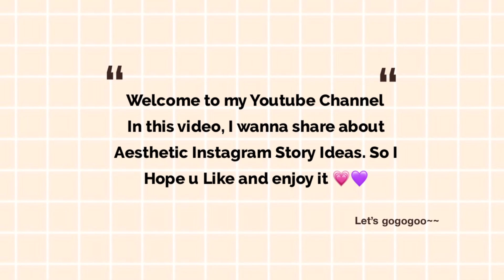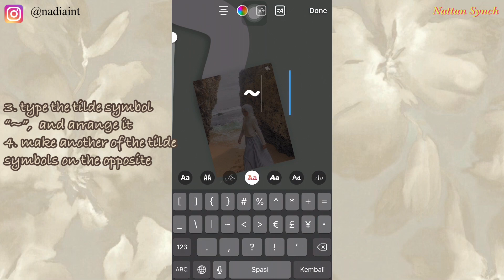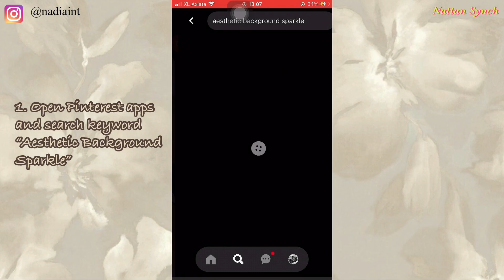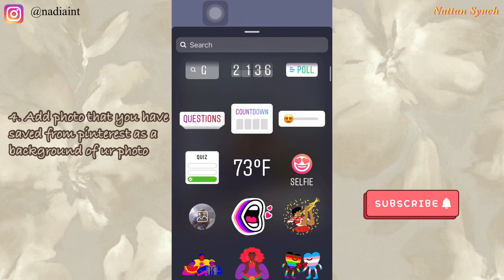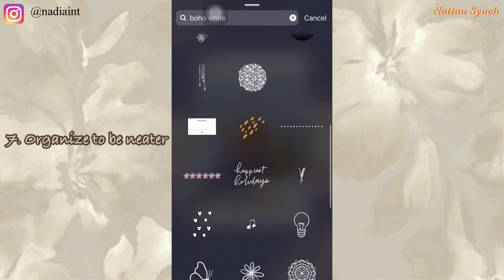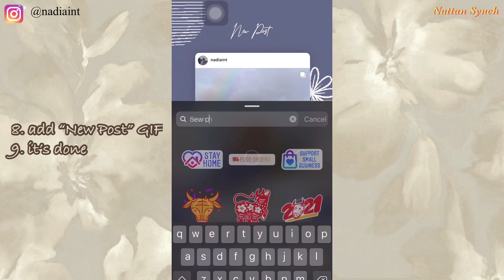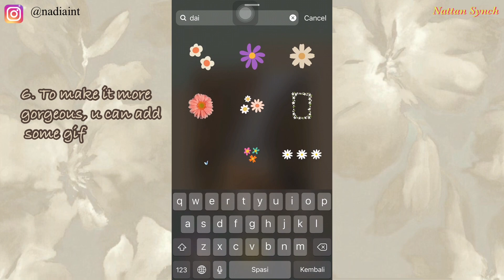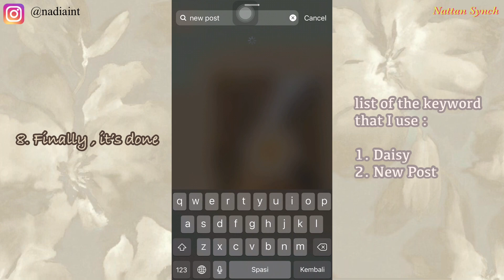Aesthetic Instagram Story Ideas Part 3 || Tutorial edit ala selebgram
Hi everyone,

* Time stamps:
00:24 - Tutorial Number 1
02:49 - Tutorial Number 2
05:53 - Tutorial Number 3